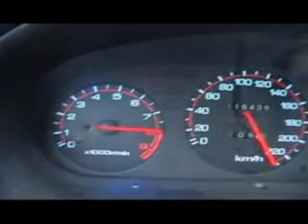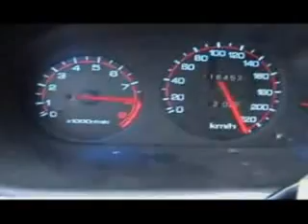Civic Turbo 500-HP